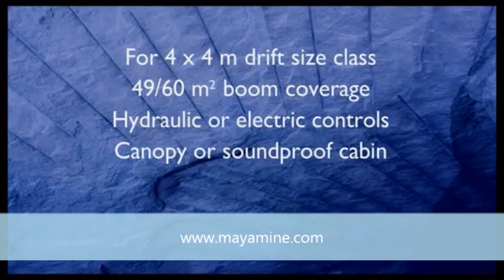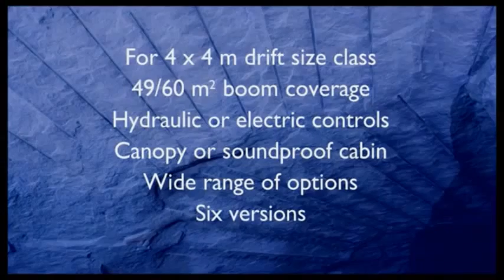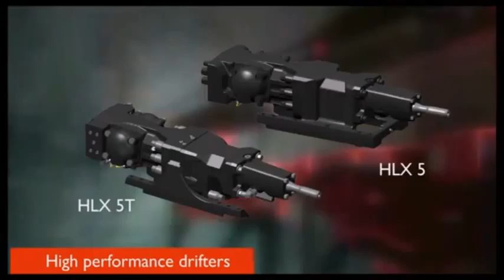Drilling and Blasting